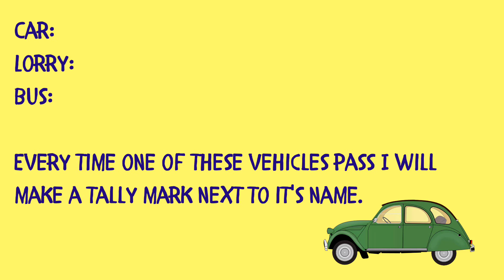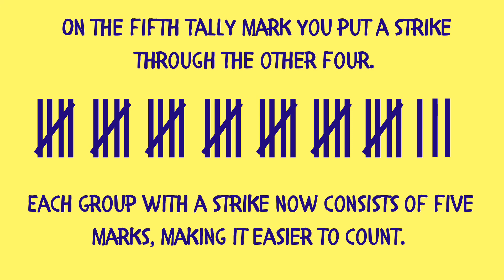Maths - Tally Chart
A tutorial on how to create a tally chart.